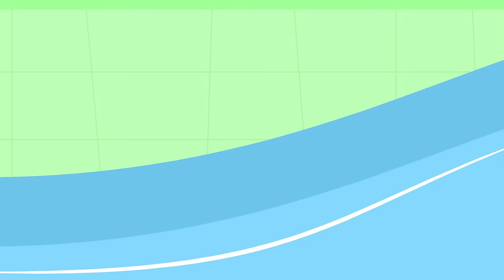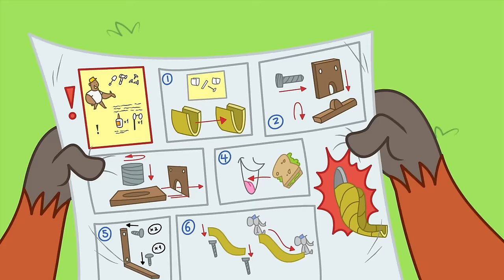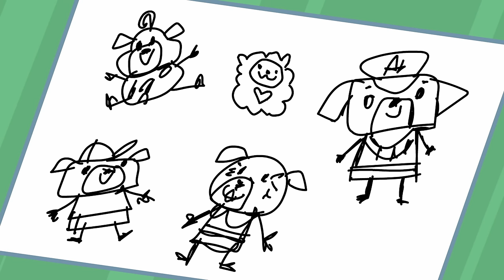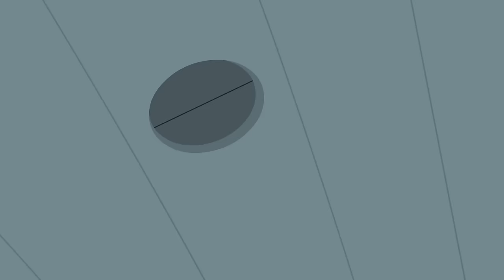Doctor Chip! | Chip & Potato | WildBrain Toons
Episode Description:
When Potato catches a cold during a family fun day, Chip has to cover up for Potato’s little sneezes while the family watches family movies. She’s determined to help Potato feel better, and tucks her into bed in a dollhouse with a nice drink of water. But the family can’t help but wonder—why does Chip keep running upstairs? And where are those little sneezes coming from?

Chapters:
00:00:00 - Doctor Chip
00:10:14 - Stomp and Stamp's Slide
00:20:28 - Chip's Piano Lesson
00:30:43 - Car Wash Chip
00:40:57 - Chip's First Piano Exam
00:51:11 - Chip n Grandma Day
01:01:25 - Big Sister Chip
01:11:40 - Itchy Chip
01:21:54 - After School Chip
01:32:08 - Snow School Chip
01:42:23 - Chip's Homework Project
01:52:37 - Bye Bye Dazzles
02:02:51 - Puggy Butterfly
02:13:06 - Chip's Class Show
02:23:20 - Chip's First Sleepover
02:33:34 - Chip Gets Lost
02:43:49 - Double Playdate Chip!
02:54:03 - Puggy Parent-Teacher Day
03:04:17 - Roxy the Babysitter
03:14:32 - Chip without Potato
03:24:46 - Chip's Big Bike Ride
03:35:00 - Chip's Swimming Lesson
03:45:15 - Chip's Birthday
03:55:29 - Chip Starts Kindergarten
04:05:44 - Spud's Homework
04:15:58 - Chip and Deely Bear
04:26:12 - Pumpkin Picking Chip
04:36:27 - Chip's Baby Sister
04:46:41 - Sporty Chip
04:56:55 - Puggy House Guest
05:07:10 - Chip's School Trip
05:17:24 - Police Pug Chip
05:27:38 - Nico's First Day
05:37:53 - Chip Goes Rollerskating
05:48:07 - Back to School Chip
05:58:21 - Show and Tell Chip
06:08:35 - A Playdate at Nico's
06:18:50 - Grandma Pug's Birthday
06:29:04 - Morning Potato!
06:39:19 - Hospital Trip Chip